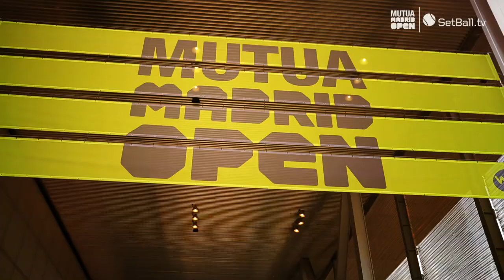Daily || Lo mejor de la segunda jornada (02-05-2015)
Revive lo más destacado de la segunda jornada del Mutua Madrid Open 2015